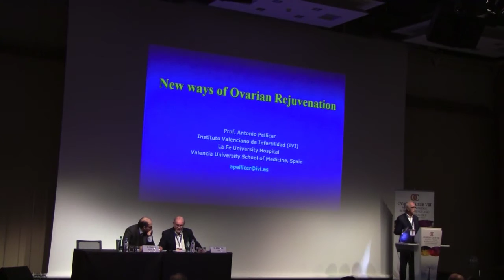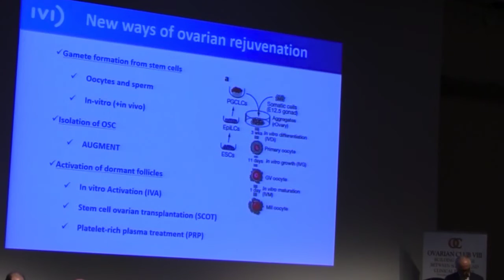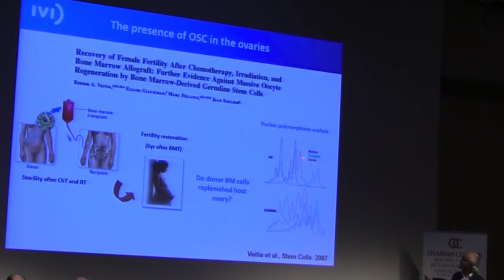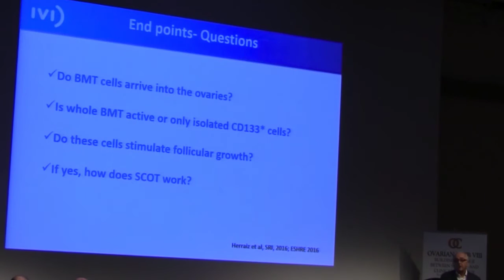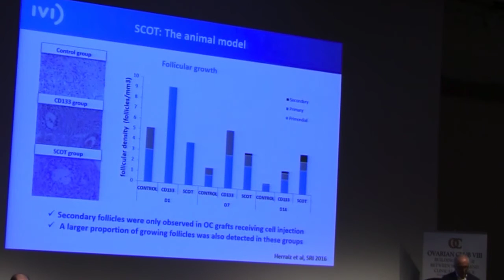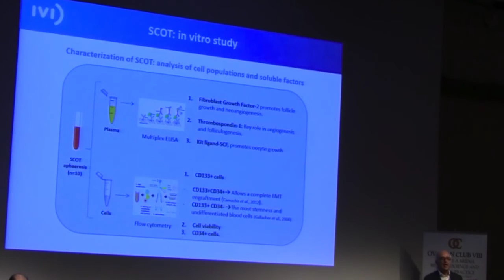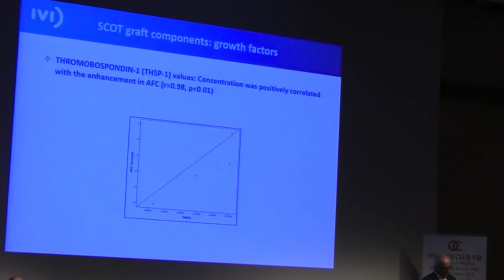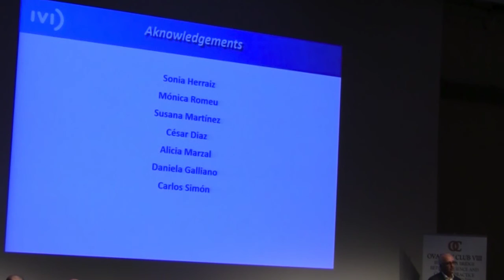Ovarian rejuvenation | Antionio Pellicer, Spain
VIII Ovarian Club Meeting | November 4-6, 2016, Paris, France